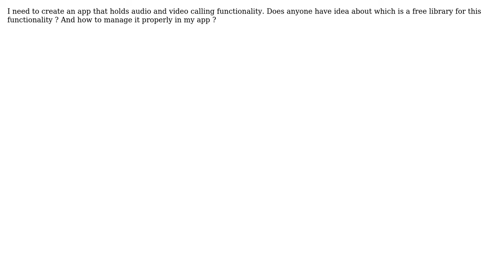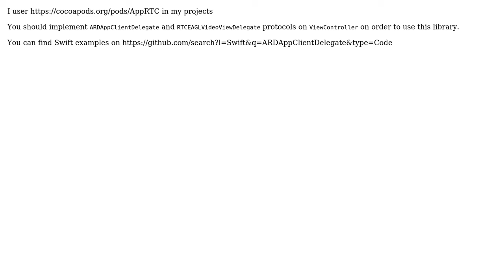How to integrate WebRTC with ios app swift?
With thanks & praise to God, and with thanks to the many people who have made this project possible! | Content (except music & images) licensed under CC BY-SA | Music | Images & others | With thanks to user Jay Patel user Andrew and the Stack Exchange Network Trademarks are property of their respective owners. You are responsible for your own actions.